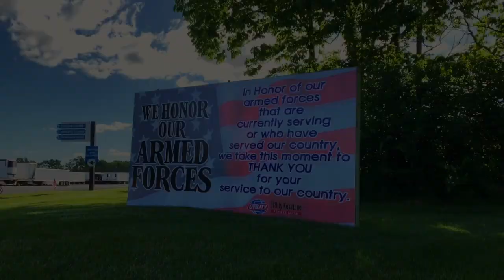Memorial Day 2019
It's Memorial Day weekend. We want to take a moment to recognize those who serve and remember those who have fallen serving our country. In the most sincerest way we thank you.